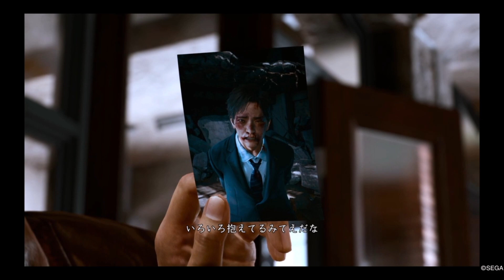【高画質】LOST JUDGMENT 裁かれざる記憶 Part10